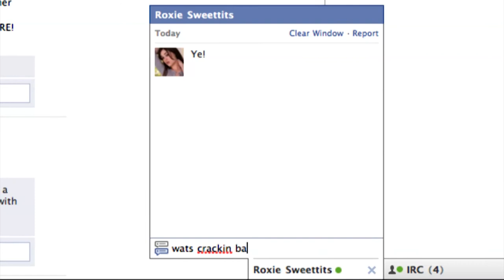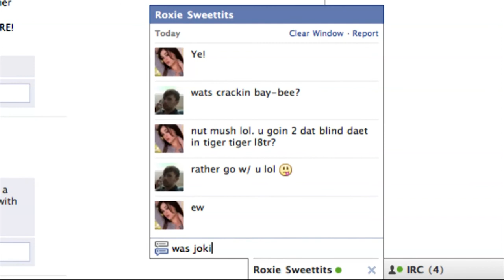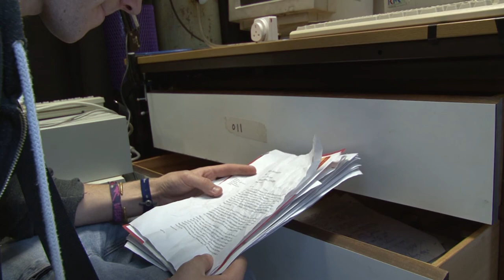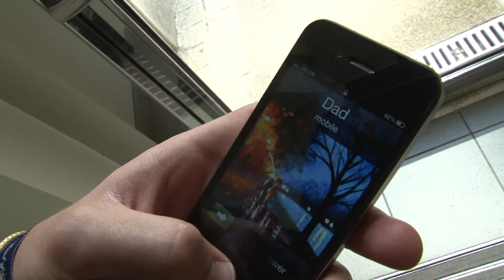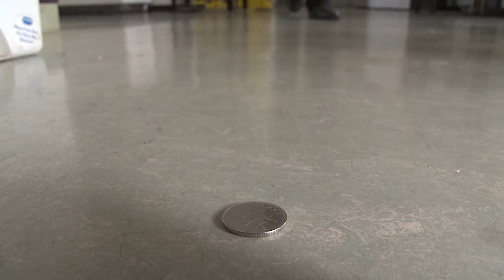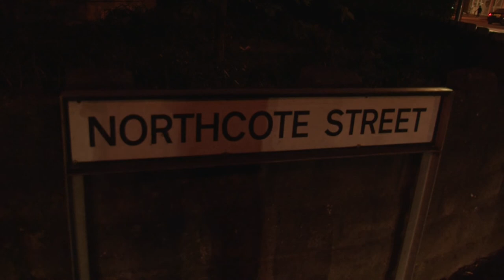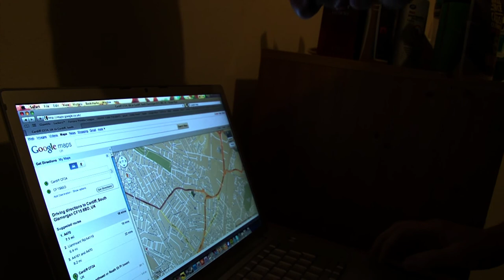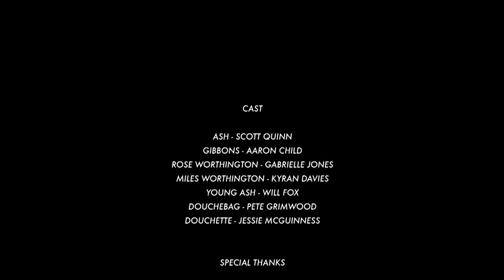Mortal Coil (2011)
Ash is a young man, 22, who doesn't fully understand the world due to his age. His Dad is an animal tester who has done his job within the confines of the law, however in the interest of scientific discovery he steps over the line very briefly. His colleagues notice this and report him because they don't want the company to gain a reputation for illegal animal testing. An internal investigation takes place in which pages and pages of evidence are collected. The investigation finishes but the corporation chooses not to release their findings, instead they turn the evidence over to the police. This suggests that Ash's father is in trouble.
Ash over hears his parents arguing about this and risks his wellbeing to break into the offices to destroy the evidence so that his Dad is left off the hook. At this point the security guard, who's acting super macho for his girlfriend, notices something bad is going on while making his rounds in the building. In an effort to show off his physical ability he chases and hunts down Jake for the files. The guard takes his job far too seriously and calls the police from his phone while chasing Ash. The guard begins to direct the sequence while police and special forces instruct him not to intervene but he doesn't listen. In a series of slow motion shots we see Jake being chased down in a number of interesting ways. In a busy street populated with late night shoppers the guard picks up a random person's umbrella and throws it at Jake. It narrowly misses him and cracks some glass in a nearby window.
Ash manages to get away on a train and gets back home but the security guard has managed to hitch on the back of the train, keeping himself out of sight so that he can surprise Ash instead of chasing him down which has proved useless.
A very suspenseful scene in Ash's house takes place in which Ash is lying in bed thinking everything has gone all right but is still worried about the guard. He hears some strange noises such as crackling from the guard's walkie-talkie.
Next to him the guard is standing there over bearing next to his bed. The guard lifts the bed over making a huge crashing noise, the parents enter and a fight between the company colleagues ensues in which the wife is confused mortified and worried.
The fight continues until the guard threatens the mother in which the father steps his game up to protect her. He gets knocked over, onto the floor and we don't see what happens. We hear a loud gun shot. We don't know who's been shot.
Then... a summer's morning and the mother is pacing towards a gravestone holding a bouquet of lilies. Again, we don't know who's grave this is until... the Dad enters frame.
Their dialogue explains how the death of their sun has brought them back to reality and away from their constant arguments. They ironically make peace with each other after the death of their son, who was trying to save them.